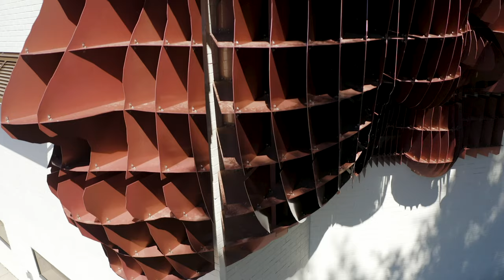Matthew Steele - Santé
Santé is a public sculpture created by Matthew Steele, commissioned by Charlotte Skin and Laser in Charlotte, North Carolina.

Video by Ben Premeaux  at The SmARTlab / thesmartlab.net